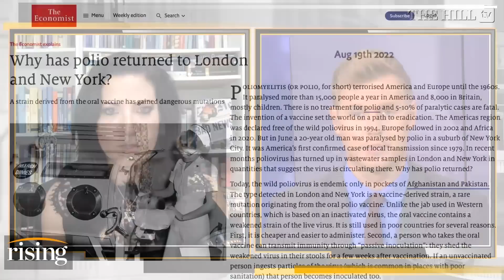'Vaccine-Derived' Polio FOUND In New York, London Wastewater: Report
Dr. Payal Patel, assistant professor at the University of Michigan Medical School and infectious diseases physician, breaks down the concerning spread of a rare strain of 'vaccine-derived' polio.

According to the Centers for Disease Control and Prevention, a vaccine-derived poliovirus (VDPV) is a strain related to the weakened live poliovirus contained in oral polio vaccine (OPV). If allowed to circulate in under- or unimmunized populations for long enough, or replicate in an immunodeficient individual, the weakened virus can revert to a form that causes illness and paralysis.

OPV is a safe and effective vaccine that contains a combination of one, two, or three strains of live, weakened poliovirus, and is given in the form of oral drops. OPV has been instrumental in eradicating wild polioviruses around the world, including in the United States, because it stops the spread of the virus by inducing immunity in the gut. VDPVs emerge when not enough people are vaccinated against polio, and the weakened strain of the poliovirus from OPV spreads among under-immunized populations.

The United States has used inactivated poliovirus vaccine (IPV) exclusively since 2000. IPV is given as an injection in the leg or arm, depending on the person’s age and protects against paralytic disease caused by any type of poliovirus, including VDPV."